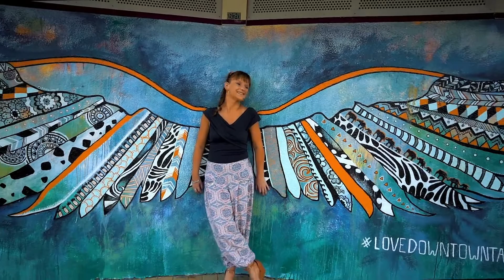Outward Bound Series: Day 2 l Hydro Hayley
Hey Hydro Fam - I know it says day 2 (which it is) but this vlog is the first full day of being at Outward Bound. We did a lot of team building activities you will have to watch and find out what we do. Hope you enjoy this awesome video!